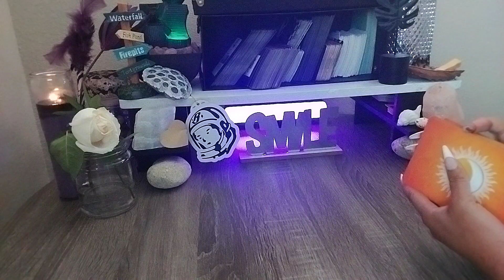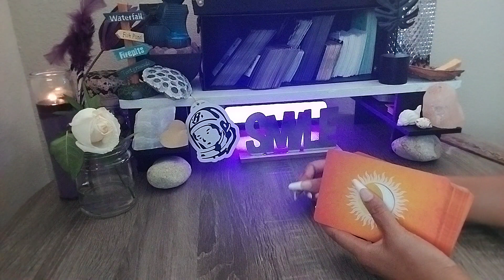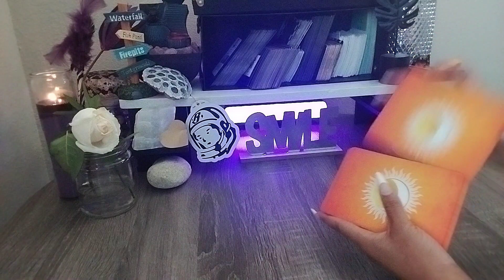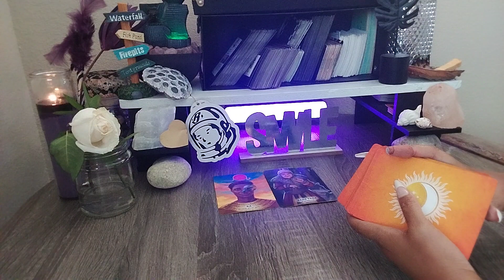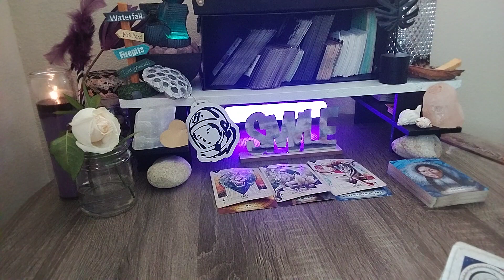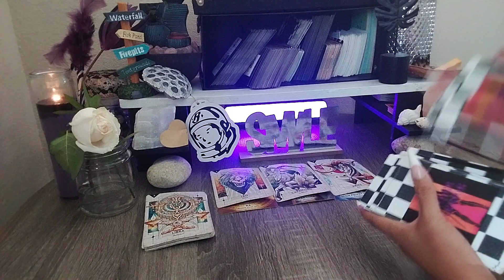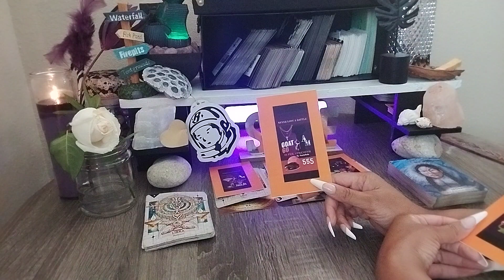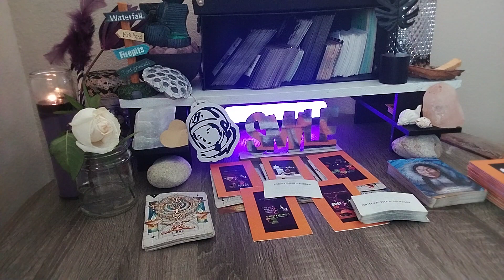🪞THE GIG IS UP▪️tbt